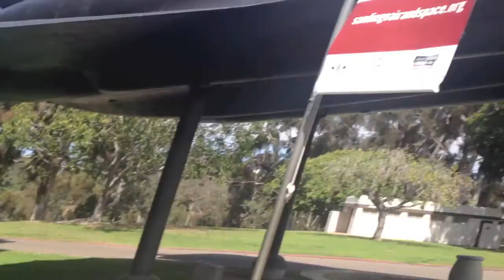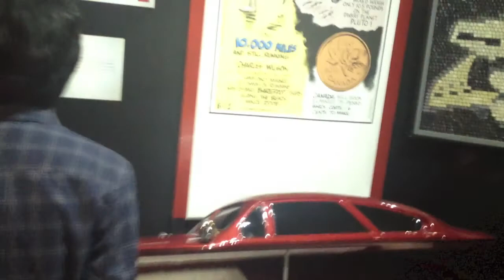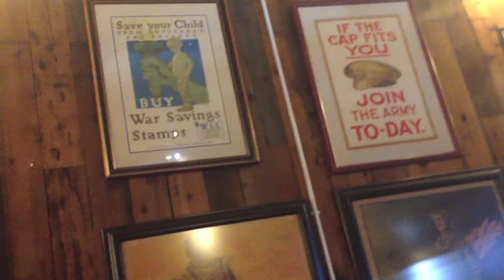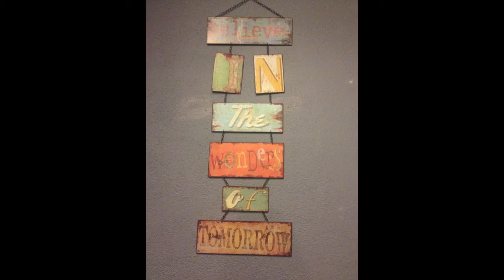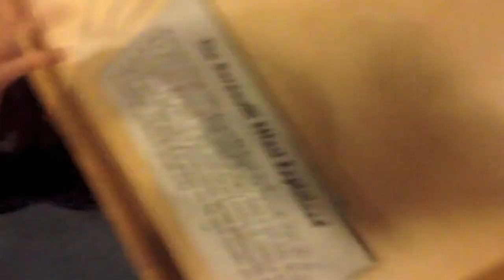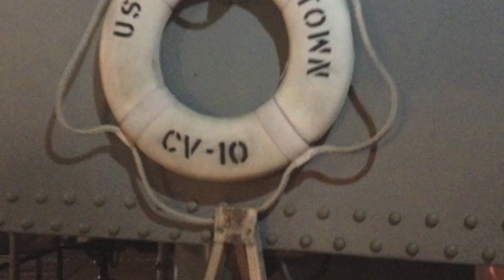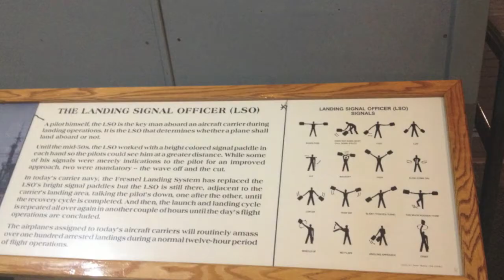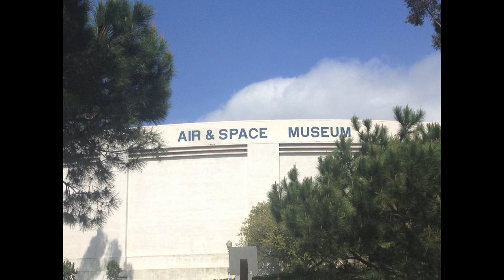Wild lil Sevi 'ventures San Diego Air & Space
Wild Lil Sevi 'ventures San Diego Air & Space Museum with kivik & PJam3.
Airplanes, space, helicopters, ripleys, cars, fun.  Lil Severin goes wild.